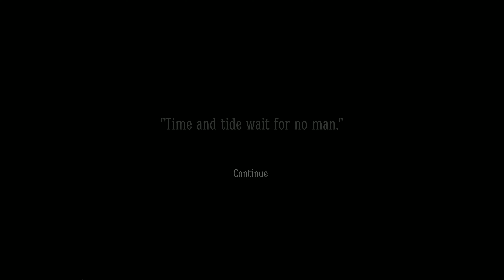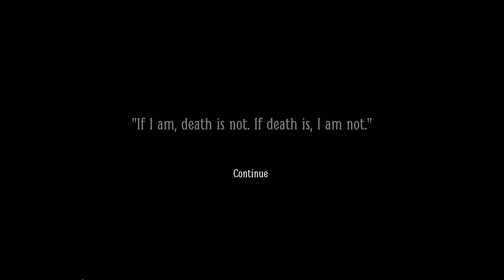Layers of Fear 2 Episode 3 4K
Specs - AMD 8350 4.0 GHz
        Driver- 430.64
        2TB+2TB+2TB=6TB WD Hard Drive